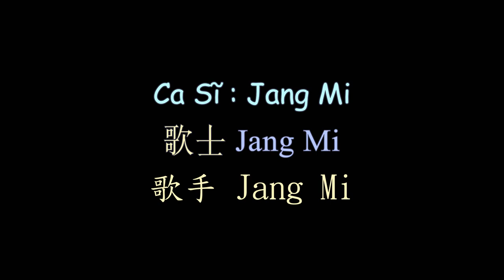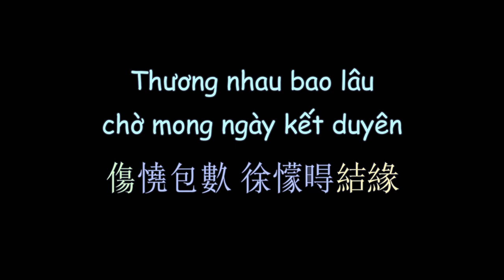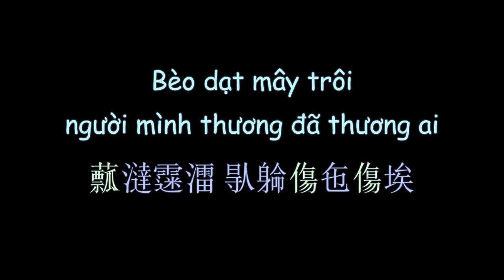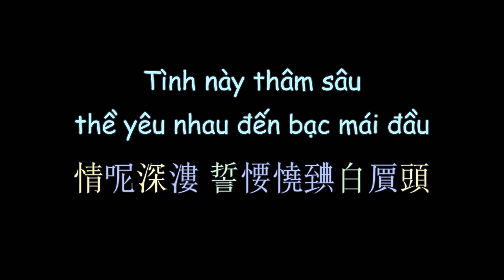越南流行歌曲 名分 漢喃歌詞 | DANH PHẬN - JANG MI | Chữ Nôm Hán Nôm Lyrics 越南歌曲 漢喃 𡨸喃 喃字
DANH PHẬN - JANG MI
Vietsub Nomsub

Viet Subber:Kohiangmi
Han-Nom Script Converter:Kohiangmi